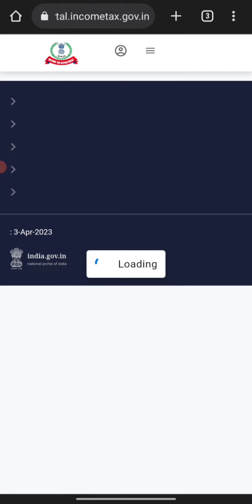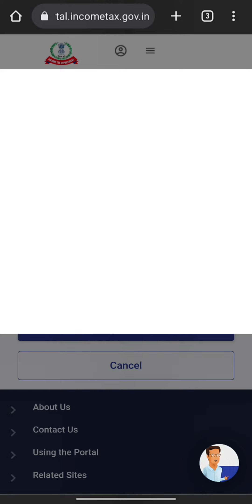Aadhar & Pancard linkage status in 2 minutes